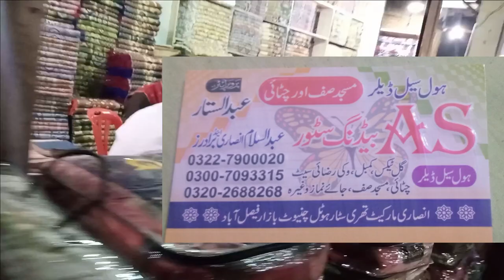Plastic Mats | Plastic Floor Mat | Plastic Chatai | Jae Nimaz | Pakistan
AS Bedding Store
Address :-
Ansari Market Three Star Hotel Chiniot Bazaar, Faisalabad

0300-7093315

Faisalabad
Branded China Plush Blanket Bundle ACC
Wholesale Price Wedding Bed Sheet Blanket & Double Single Kambal New Design
Bridal Bedsheet Set & Blanket New Variety/Wedding Bedsheet Set
Razai Cover wholesale Market | Kambal Cheapest wholesale Market | | Sofa cover wholesale market

Attractive colors, designs, and sizes
Stain-resistant
Washable
Lightweight
Durable/long-lasting
Indoor/Outdoor  mats
Masjid Saff
Plastic Carpets
Prayer Mats
Jaanimaz
gem mats
Sleeping Mat
Synthetic Sleeping Mat
UNHCR (Synthetic Sleeping Mat
UNICEF (Plastic Mat)
ICRC (Plastic Mat)
Beach Mat
Out Door Mat
Picnic Mat
Family Mat
Hajj Mat
Jai-e-Nimaz
Masjid Mat (Saff)
Plastic Floor Mat Plastic Mat (Chatai)
Plastic Floor Mats, Plastic Floor Mats Manufacturer, Plastic Floor Mats Exporters, Plastic Floor Mats Wholesale Suppliers, Plastic Floor Mats Retailer, MKB Enerprises, Peshawar, KPK Pakistan

floor mat supplier
fitness mats supplier
plastic outdoor mats
PP Mats
plastic chatai manufacturer
polypropylene mats
plastic rug
indoor outdoor rugs
outdoor mats
outdoor rugs
Outdoor plastic rug
Musalla masjid carpets janamaz
Carpet
Masjid
Carpet for masjid
Musalla carpet
Mosque carpet
Janamaz carpet
Masjid carpet
Cheapest carpet market
Masjid saffein
Beautiful masjid
Islamic carpet
Green masjid carpet
Red masjid carpet
Blue masjid carpet
Carpet for mosque
Masjid carpet price
Masjid carpet colors
Masjid carpet country
Masjid carpet quality
Masjid carpet design
Design of masjid carpets
New design of mosque carpet
Wholesaler of mosque carpets
Wholesaler of prayer rug \u26 carpet:madinah
Green carpet
:janamaz design
Janamaz rolls
Prayer mat
Prayer rugs
Islamic products
Haram
Prophet
Prophet's mosque
Riaz ul jannah
Riyadhul jannah
Carpet cleaning:madinah
Riyadhul jannah:musalla masjid carpets
Turkish carpet for masjid and mosque
Masjid carpets:aid convoy
Shaam:carpet
Red carpet
Blue carpet
Golden carpet
Fine carpet for masjid
Saffein for masjid
Thick carpet
Soft carpet
Wall to wall carpet for masjid
Beautiful carpet for masjid
Gift for masjid
Beautiful gift for masjid in ramadan
Muslim even carpet:portable
Turkey:carpet for masjid
Prayer carpet for masjid
Green blue red color carpet for masjid
Price of masjid carpet
Flying carpet
Beautiful colored carpet for mosque
Asian design masjid carpet
Quality of masjid carpet
From where can get carpet for masjid
Masjid carpet shop
Masjid carpet in America
Masjid carpet in Pakistan
Carpet wholesale market in delhi
Carpets in chor bazar
Carpet market
Wholesale carpet
Carpet wholesale market
Kashmiri carpet
Best carpet market in delhi
Wholesale carpet market in mumbai
Wholesale carpets and floorin
Mosque
Islam
Muslim
Salah
Jamah
Jamat
Namaz
Syria
Refugee
Camp
Rug
Mat
Mosque rug
Prayer
Musalla
Door mats wholesale market
Reuse old t-shirts make rug
Table mat
Carpet for masjid
Musalla carpet
Mosque carpet
Janamaz carpet
Masjid carpet
Masjid janaman
Cheapest carpet market
Carpet market delhi
Wholesale carpet market in delhi
Masjid saffein
Beautiful masjid
Islamic carpet
Green masjid carpet
Red masjid carpet
Blue masjid carpet
Carpet for mosque
Masjid carpet price
Masjid carpet colors
Masjid carpet country
Masjid carpet quality
Masjid carpet design
Green carpet
:janamaz design
Janamaz rolls
Dari market in delhi
Prayer mat
Prayer rugs